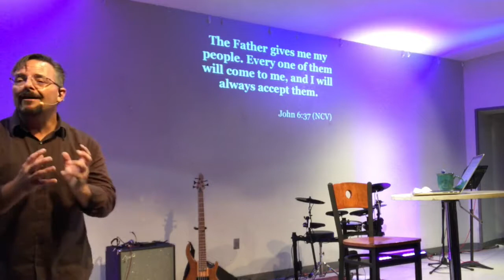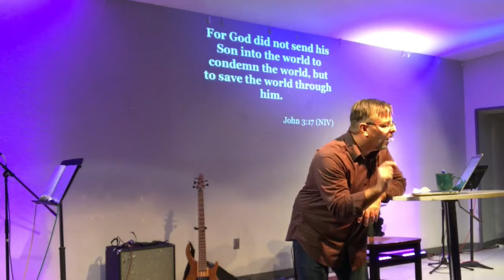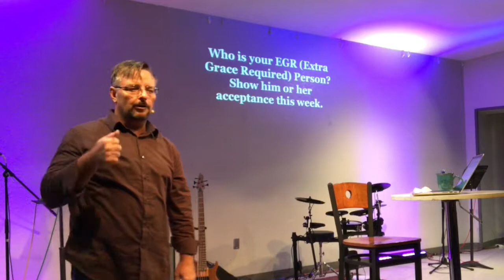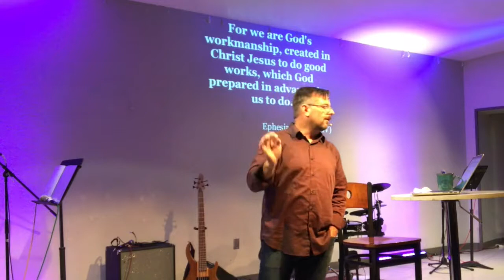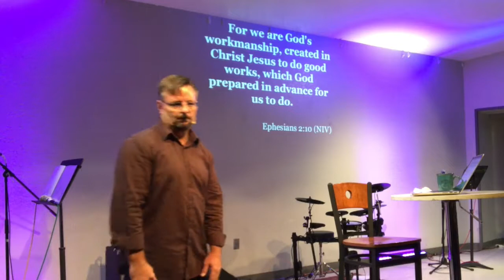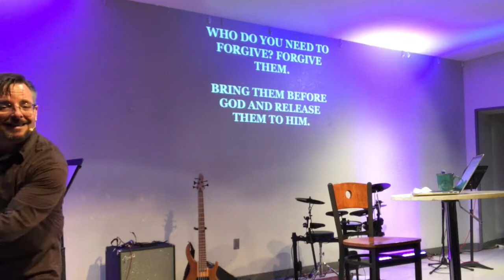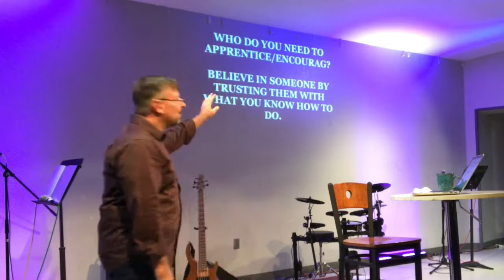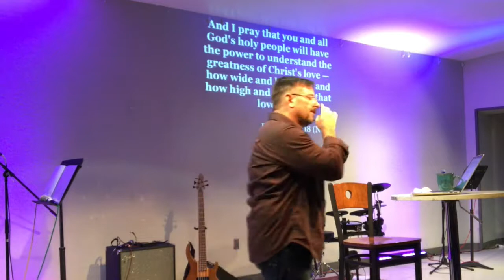Loving like Jesus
Week 2- Love Project series